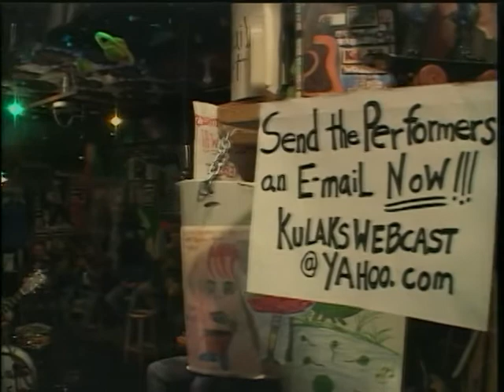Gonna Set You Free (Live at Kulaks January, 2010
Debut performance of Gonna Set You Free with Lisa Turner and Julie Chadwick at Kulaks Woodshed. January 4, 2010.